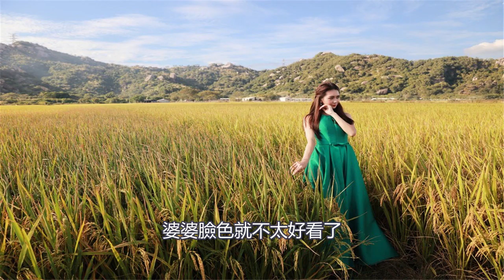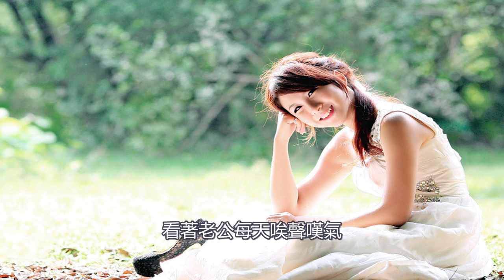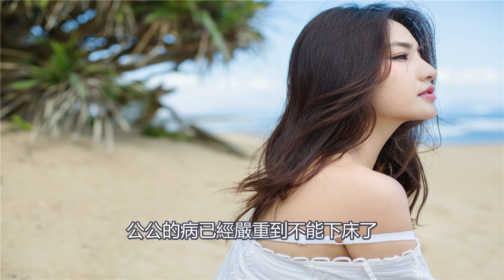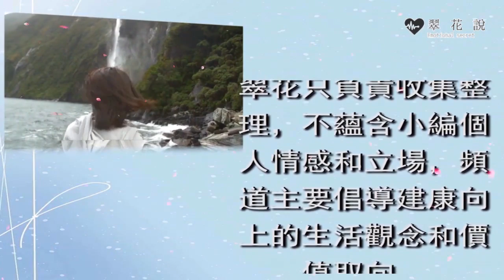公公重病小姑子不聞不問，婆家拆遷她又哭又鬧非要財產，進門我一番話，小姑子臉紅落荒而逃｜翠花的秘密